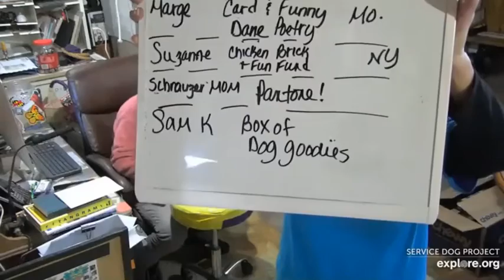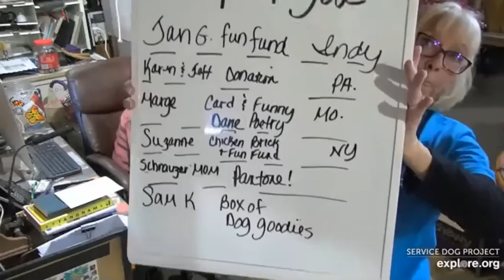SDP Asleep on Heather's Arm😘Jami & Carlene🐾Karen W/ the Pups🤗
Capri's White Christmas Litter (in birth order):1. Blessings (F-mantle)2. Davis (M-merle)3. Nanny/Nan (F-merle)5. Mandy (F-mantle)6. Waverly (F-mantle)7. Wallace (M-merle)8. Sister (F-Merle)9. Benny (F-mantle)10. Army (F-merle)12. Buttermilk (F-mantle)

This was Capree's 1st litter.  Kudos to the  amazing people who worked tirelessly through the hours including the Cam Ops. Three more pups were born later on Dec. 26th..1 Female Mantle and 2 angel stillborns 🧚‍♀️🧚‍♂️🌈'
Welcome to the main house cam at the Service Dog Project (SDP) in Ipswich, Massachusetts, where Great Danes are trained as service dogs for people living with disabilities. Here you can watch the comings and goings of SDP staff, volunteers, service dogs and puppies as they go about their day! Tune in at 5pm ET to catch the daily mail call.
 Cams are on 24/7